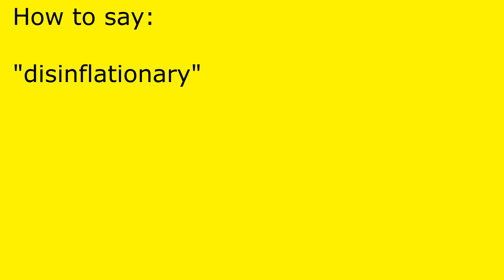How to pronounce disinflationary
disinflationary pronunciation.